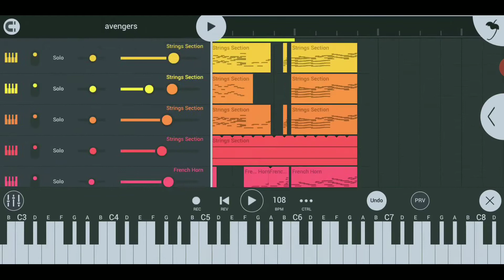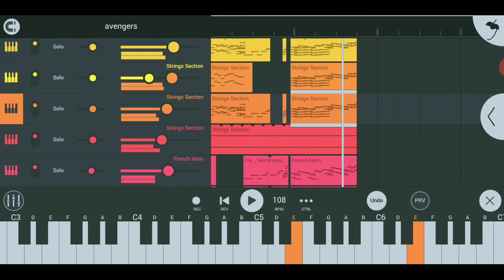Avengers Endgame Bgm Remake | Alan silvestri | Fl STUDIO MOBILE | vyshnv_p_r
This is a bgm manipulation of 'Avengers Endgame'. background scored by Alan silvestri.So enjoy!
fl studio mobile link 1 :
If this link is not opening,try this..